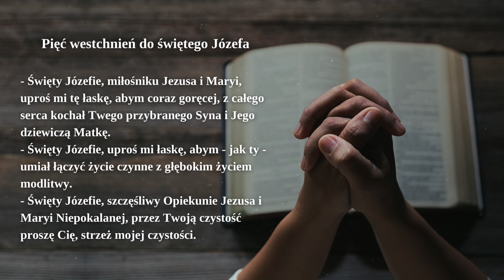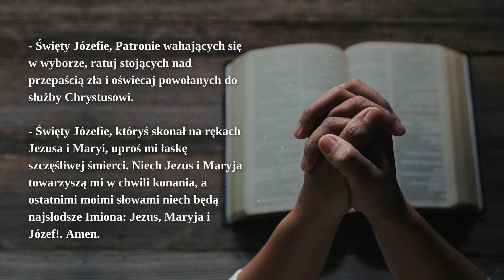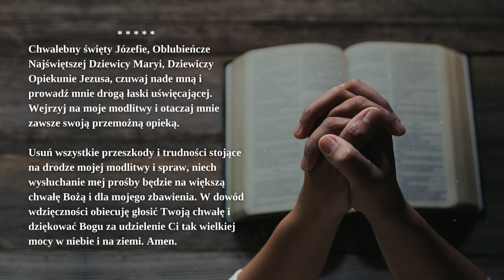Pięć westchnień do świętego Józefa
Witamy! Dołącz do nas na pięć westchnień do świętego Józefa. Jesteśmy wdzięczni za Twoją podjętą wyzwanie. Ciesz się wiary w potędze naszego Ducha, którym jesteśmy podległi.

- Święty Józefie, miłośniku Jezusa i Maryi, uproś mi tę łaskę, abym coraz goręcej, z całego serca kochał Twego przybranego Syna i Jego dziewiczą Matkę.
- Święty Józefie, uproś mi łaskę, abym - jak ty - umiał łączyć życie czynne z głębokim życiem modlitwy.
- Święty Józefie, szczęśliwy Opiekunie Jezusa i Maryi Niepokalanej, przez Twoją czystość proszę Cię, strzeż mojej czystości.
- Święty Józefie, Patronie wahających się w wyborze, ratuj stojących nad przepaścią zła i oświecaj powołanych do służby Chrystusowi.
- Święty Józefie, któryś skonał na rękach Jezusa i Maryi, uproś mi łaskę szczęśliwej śmierci. Niech Jezus i Maryja towarzyszą mi w chwili konania, a ostatnimi moimi słowami niech będą najsłodsze Imiona: Jezus, Maryja i Józef!. Amen.

Wezwania do św. Józefa
Pomnij, o najczystszy Oblubieńcze Błogosławionej Dziewicy Maryi, mój najmilszy Opiekunie, święty Józefie, że nigdy nie słyszano, aby ktokolwiek, kto ucieka się pod Twoją opiekę i błaga o Twą pomoc, pozostał bez pociechy. Tą ufnością ożywiony przychodzę do Ciebie i z całą gorącością ducha Tobie się polecam. Nie odrzucaj mojej modlitwy, przybrany Ojcze Odkupiciela, ale racz ją przyjąć łaskawie i wysłuchać. Amen.
Chwalebny święty Józefie, Oblubieńcze Najświętszej Dziewicy Maryi, Dziewiczy Opiekunie Jezusa, czuwaj nade mną i prowadź mnie drogą łaski uświęcającej. Wejrzyj na moje modlitwy i otaczaj mnie zawsze swoją przemożną opieką.
Usuń wszystkie przeszkody i trudności stojące na drodze mojej modlitwy i spraw, niech wysłuchanie mej prośby będzie na większą chwałę Bożą i dla mojego zbawienia. W dowód wdzięczności obiecuję głosić Twoją chwałę i dziękować Bogu za udzielenie Ci tak wielkiej mocy w niebie i na ziemi. Amen.